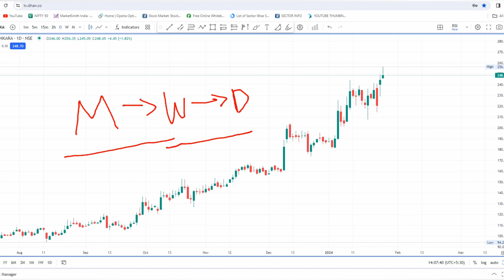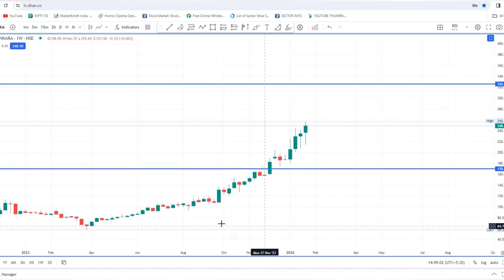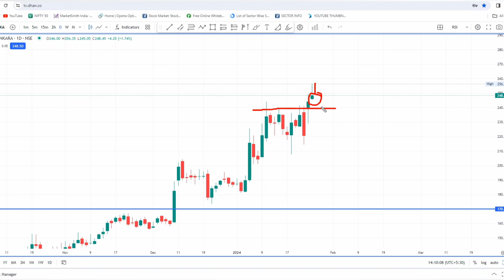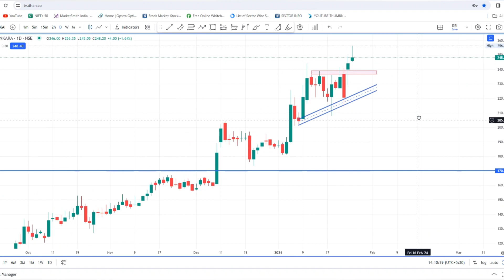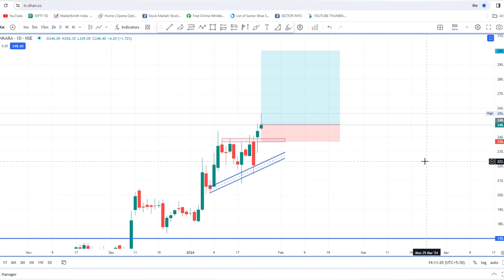SWING TRADING SE LAKHO KAMAO || ONLY FOR BEGINNERS || SWING TRADING KYA HAI ? SWING TRADING STOCK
In this video I'm giving you few swing trading stocks which is best for investment in stocks and will  give big return and which is best stock for investment in share market. I will explain you technical analysis of stock and fundamental analysis of this stock and also taking about how to select stock for intrady trading and for swing trading.

best stock for intrady trading
stock scanner
swing trading kaisa kra
best stocks for investing
stock market
for beginners
shares
in hindi
stocks se paise kaise kamaye
top 5 stocks for swing trading
swing trading kaise karte hai
today stock for swing trading
swing trading today stocks